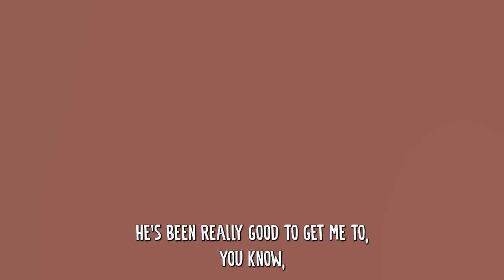Free "How To Life" Workbook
I have always had a passion for helping people! Long before I spent my days running into burning buildings and educating children and the senior population how to adopt more mindful behaviors for the safety of their lives, I was always the guy everyone came to for advice.

It was always pretty good advice too because I am just a natural problem solver.

However, it  wasn’t until I became the problem did that I realized how out of pocket I was giving life advice to other people.

Fast forward a couple of years and a Life coach certification, a bachelor’s degree, and a couple of books later and I can tell you my life has changes massively!

The keys to the changes that I have made to vastly improve my marriage, my parenting, my self-acceptance, and my ability to show up as myself with confidence and purpose are all contained in the “How To Life” workbook.

I am giving this powerful resource away for two reasons I want to be really honest about.

1. I really do want to help people (especially AuADHD parents) engage in life with passion in purpose.
2. I want to get eyes on this workbook because I think there is so much value in it. I believe strongly the more people see how much value I am just giving away the more people will appreciate my story, my perspective, and my style and they will want to start a relationship with me as a coach!

Don’t get me wrong, this is TOTALLY SELFISH!!! I want more clients! But only because I know that I have helped and will continue to help so many ND people overcome their obstacles to live lives that they didn’t even believe were possible!

And it all starts by clicking this and getting your free “How To Life” workbook!